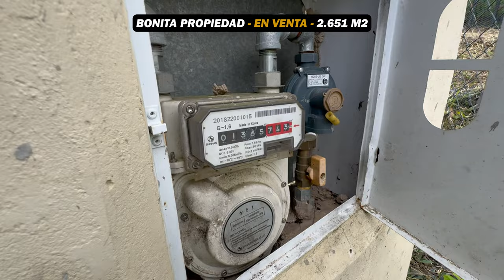🔥SE VENDE - ESTÁ PROPIEDAD - RECIBO CASA EN "BOGOTÁ" - 🔥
🔥(SE VENDE)🏘️BONITA PROPIEDAD – CASA QUINTA (2.651 M2)🏘️Se contempla la posibilidad de recibir (1) casa comercial, únicamente que esté en la ciudad de “Bogotá”, máximo de $550 MILLONES🔥

UBICACIÓN:
La propiedad está ubicada a tan solo (150 mts) de la vía nacional que conecta “Puente Nacional con Barbosa” (Santander), vereda “Bajo Semisa”.

Está en un punto medio relativamente entre “Puente Nacional” y “Barbosa” (Santander). Está a: (4.2 kms) del área urbana de “Puente Nacional” y está a: (5 kms) de “Barbosa”.

Realmente la ubicación es muy buena, recordemos que está a (150 mts) de la vía nacional (Ruta 45A) que viene conectando “Bogotá – Chía – Cajicá – Zipaquirá – Chiquinquirá – Saboyá – Puente Nacional – Barbosa” y sigue hacia “Bucaramanga”. Está a unas (3) horas de “Bogotá”.

COMPOSICIÓN - DETALLES:
El área de toda la propiedad es de: (2.651 m2), cuenta con su escritura pública desenglobada en cuerpo cierto y cuenta con su respectivo certificado de libertad y tradición “títulos al día”.

El clima de la región es templado – cálido, está a (1.600 mts) sobre el nivel del mar, es un sector muy bonito para vivir. La propiedad tiene construido lo siguiente:

✅(2) casas integradas en una sola, en total tiene: (7) habitaciones, (4) baños, (2) salas comedor, (2) áreas de lavado, (2) cocinas y (1) patio amplio. La contrición tiene (330 m2), (30 mts) de frente por (11 mts) de fondo.

✅(2) parqueaderos cubiertos con capacidad para (4) vehículos.

✅(1) local amplio de (55 m2), (5 mts) frente por (11 mts) de fondo. Esté local lo pueden alquilar para la producción de alimentos o también lo pueden acondicionar para otras actividades.

✅(1) habitación con baño social, está construcción está independiente de la casa. Adicional tiene área acondicionada donde se cultiva huerta casera.

La propiedad cuenta con: línea de energía eléctrica, (2) líneas de acueducto veredal, (2) puntos de gas domiciliario, (4) cámaras de seguridad, internet, etc. La vía de acceso es pavimentada – totalmente privada y contamos con portón de seguridad.

EL PRECIO ES DE:
Recuerden que se contempla la posibilidad de recibir (1) casa comercial, únicamente que esté en la ciudad de “Bogotá”, máximo de $550 MILLONES.